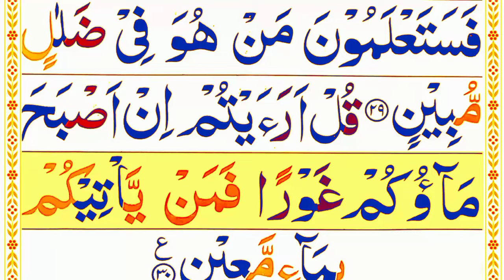Surah Al Mulk full [Pani Patti tilawat] HD with Arabic texts| beautifull recitation